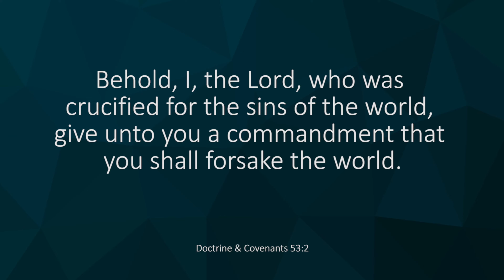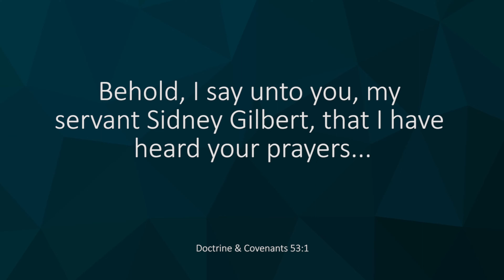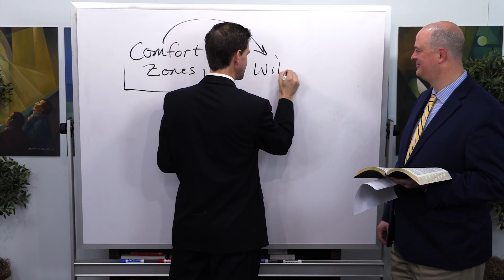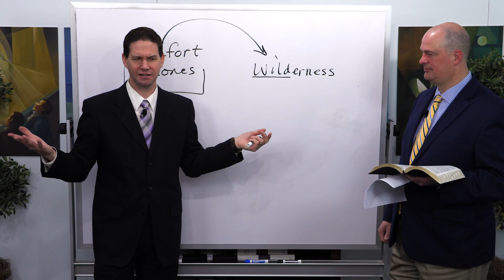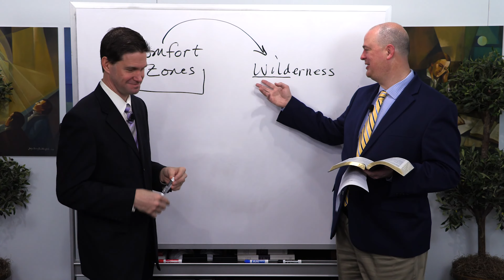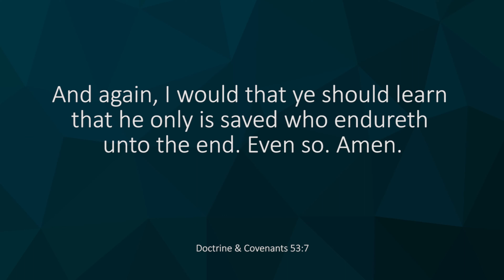The Story of Sidney Gilbert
Tyler Griffin and Taylor Halverson discuss the story of Sidney Gilbert from early church history.